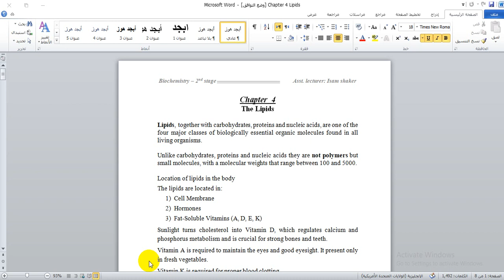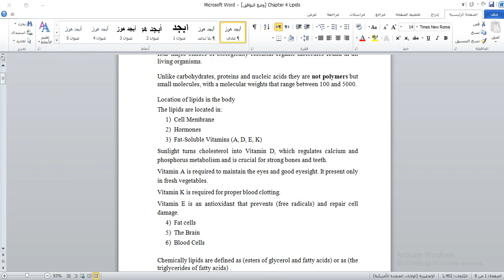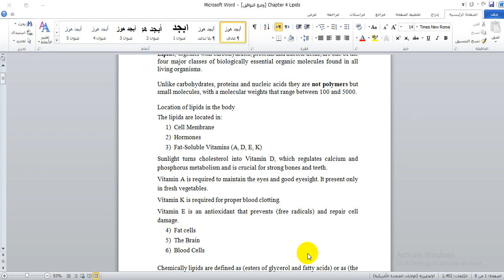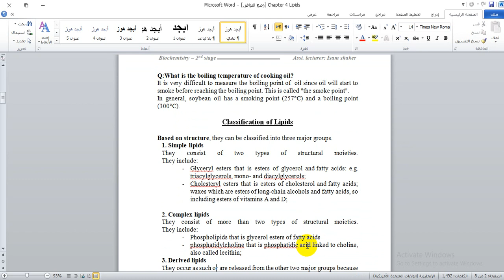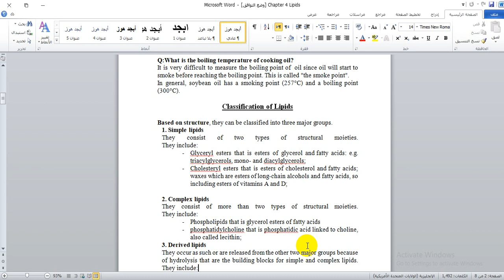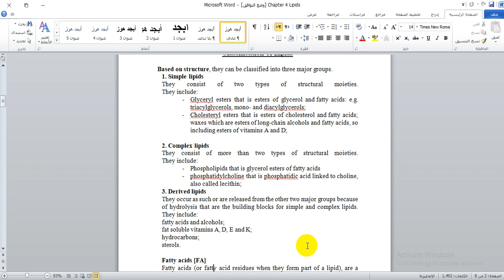كيميا نظري م٧